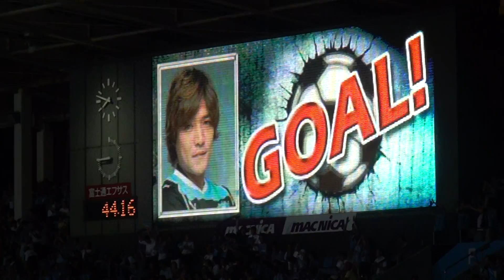2013年7月31日 川崎 VS 湘南 44分大久保嘉人ゴール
2013年7月31日 川崎 VS 湘南
at 等々力陸上競技場
44分大久保嘉人ゴール

Kawasaki v Shonan
1-0
0-2
total
2-1

44分 大久保 嘉人
56分 遠藤 航
66分 高山 薫